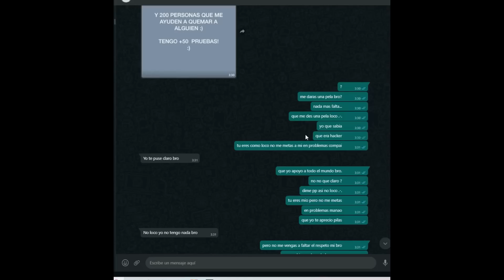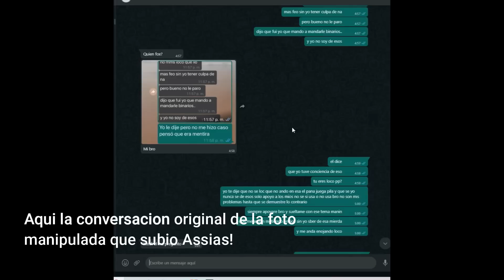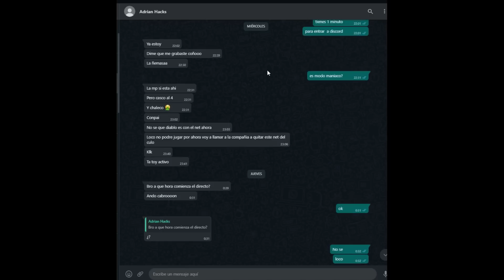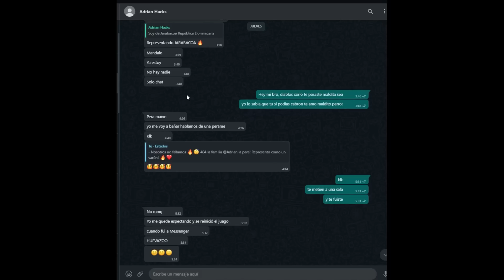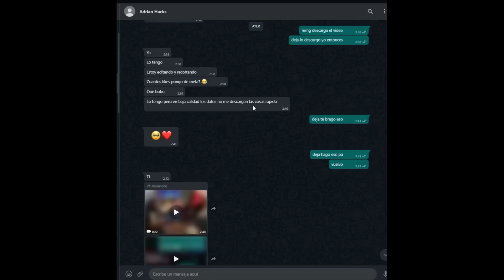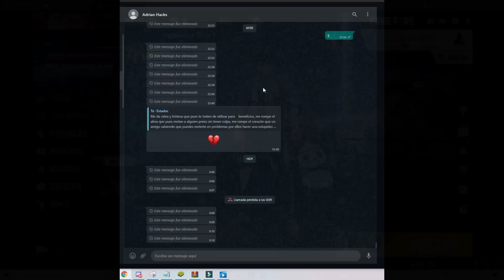RG4 BENKEI RESPONDE ALAS ACUSACIONES DE ASSIAS FF / ADRIAN HACK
OJO NO TENGO QUE VER CON NADA DE ESTO SOLO LE ISE UN FAVOR A RG4 BENKEI POR QUE LO QUIERO Y LO AMO COMO UN HERMANO ATT:DEJAVU FF